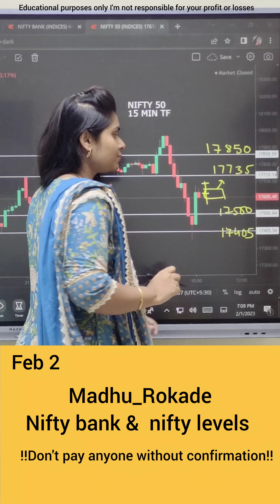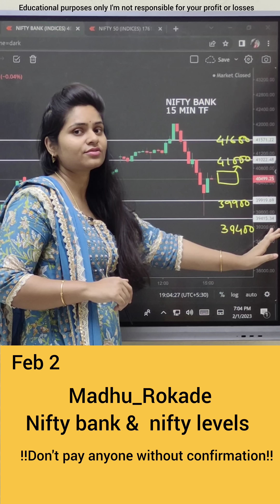2 Feb Nifty bank & nifty levels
we are so happy to launch new courses 🤩🤩

Fill out the form below to get enrollment details.